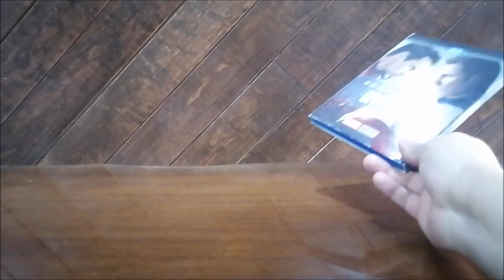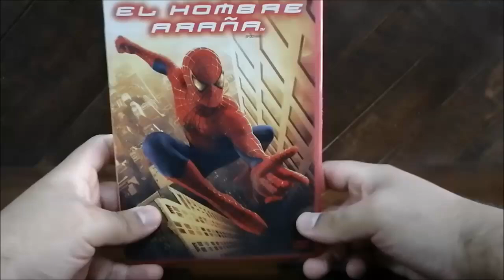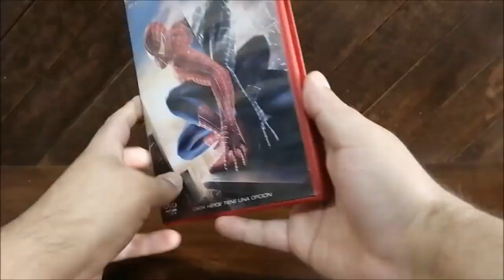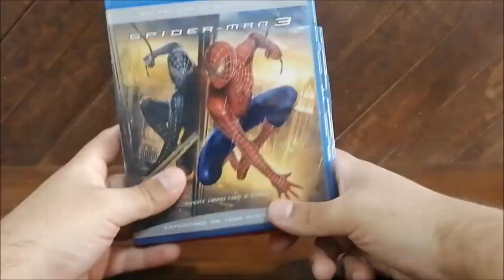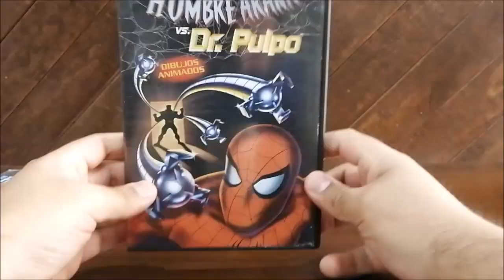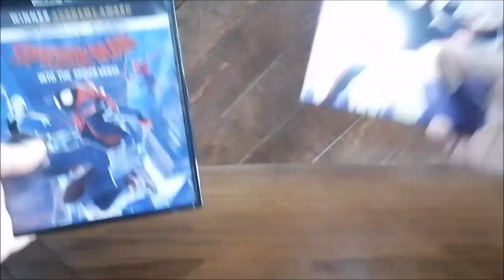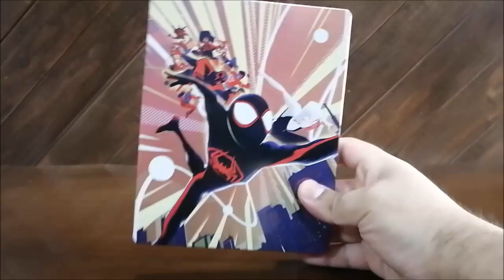COLECCIÓN Spider-Man DVD & BLURAY Spider-Man Películas Series Spider-Man MOVIES & SERIES Collection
Video con mi colección de películas y series de Spider-Man:

El sorprendente Hombre Araña 2: La amenaza de Electro Bluray
Spider-Man: De regreso a casa Bluray
Spider-Man: Lejos de casa Bluray
Spider-Man: No Way Home Bluray
El Hombre Araña Vs Doctor Pulpo DVD
El Hombre Araña: El Último Enfrentamiento DVD
El Hombre Araña El Retorno Del Duende Verde DVD
El Hombre Arana Vs Daredevil DVD
Spider-Man: un nuevo universo Bluray
Spider-Man: A través del Spider-Verso bluray

Coleccion de peliculas de marvel
películas de Spider-Man
Marvel series animadas
marvel spiderman serie animada
Spiderman serie 1994
spiderman español latino serie 90s
spiderman serie animada DVD
Sipderman serie 90s
todas las películas de Marvel Sony
coleccion de películas de marvel que no son del UCM
Películas de marvel que no son de Disney
Películas de Marvel producidas por Sony
todas las películas de Spider-Man
Películas de Marvel que NO están en el Universo Cinematográfico de Marve
Colección de Películas de Marvel que NO están en el Universo Cinematográfico de Marve dvd y bluray
Spider-Man coleccion películas
película Spider-Man Sony
coleccion de películas de Marvel hechas por SONY DVD Y BLURAY
¿Qué superhéroes de Marvel son de Sony?
¿Qué películas de Marvel van a salir en 2023?
¿Por qué Spider-Man le pertenece a Sony?
¿Qué película sigue después de Ragnarok?
Películas de Universo Marvel de Sony
Universo Spider-Man de Sony
Sony Pictures Studios | Marvel Cinematic Universe Wiki
Spider-Man: ¿en qué orden ver las películas?
Repasamos en orden cronológico todas las películas de Spider-Man, cuántas son y qué personajes se incluyen en este universo creado por Sony
Todas las películas de Spider-Man en orden: la cronología
Todas las películas de Spider-Man por orden de estreno teniendo en cuenta las películas producidas desde que Marvel cedió los derechos a Sony
Hay dos nuevas películas de Spider-Man

Spiderman: The Return Of The Green Goblin 2002 DVD
Daredevil vs Spiderman DVD
Spider-Man: Into the Spider-Verse Bluray
Spider-Man: Across the Spider-Verse Bluray

Sony's Spider-Man Universe
Spider-Man movies collection
Spider-Man dvd & bluray collection
all Spider-Man movies
Sony Spider-Man Universe: Every Marvel Spin-off and New
Marvel movies that are not in the Marvel Cinematic Universe
List of films based on Marvel Comics publications
Marvel movies that are not in the Marvel Cinematic Universe dvd y bluray
Sony's Marvel
Marvel movies that are not in the Marvel Cinematic Universe collection
Every Sony Marvel Movie Ranked
marvel animated series collection
Marvel movies that are not in the MCU Collection DVD & Bluray
Sony Spider-Man movies
Marvel movies Collecion that are not in the Marvel Cinematic Universe DVD & Bluray
Every movie planned for Sony's expanded Spider-Verse
Sony's Marvel Movies
Which Marvel movies are owned by Sony?
What is Sony Marvel called?
Sony Sets Release Dates for Two New Marvel Movies
Sony sets release dates for two mysterious Marvel movies
All Marvel Sonyverse Movies Ranked (Including Morbius)
Sony Adds Two New Dates For Untitled Marvel Movies
Upcoming Sony Marvel Movies
Spider-Man watch order: How to watch every
SONY MARVEL
Sony Universe Of Marvel Characters

Spider-Man Español latino
Spider-Man 2 Español latino
Spider-Man 3 Español latino
El sorprendente Hombre Araña Español latino
El sorprendente Hombre Araña 2: La amenaza de Electro Español latino
Spider-Man: De regreso a casa Español latino
Spider-Man: Lejos de casa Español latino
Spider-Man: No Way Home Español latino
El Hombre Araña Vs Doctor Pulpo Español latino
El Hombre Araña: El Último Enfrentamiento Español latino
El Hombre Araña El Retorno Del Duende Verde Español latino

movies collection